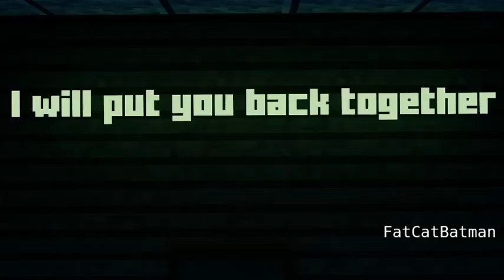"You belong here" | @StudioBlocked canceled week challenge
yo so awhile ago(like 5 months ago) blocked was doing a 3 day challenge that turned into a week challenge that turned into a never getting posted challenge, anyway here are the parts i could recover for that they might not be in the right order but meh